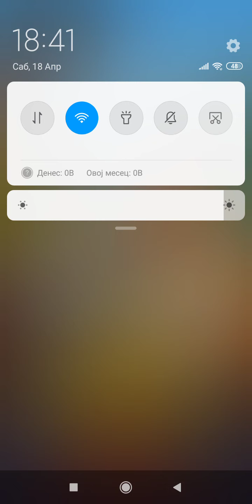Si pravime muabet i igrame ( subway suft#6)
Link: subway suft